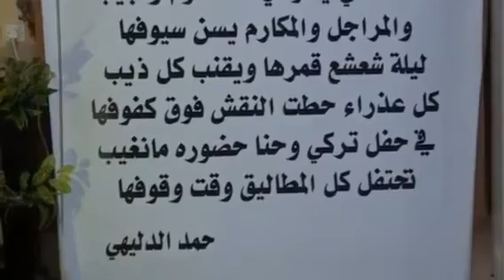شيلة - يافعول وايل مثلهن